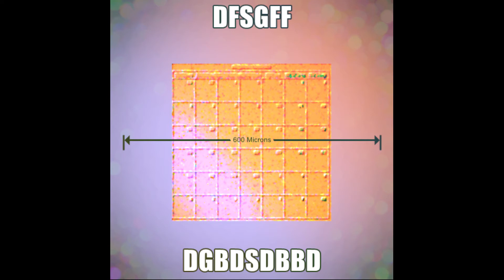Bevilish Banter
It all comes down to the Crux of the Argument